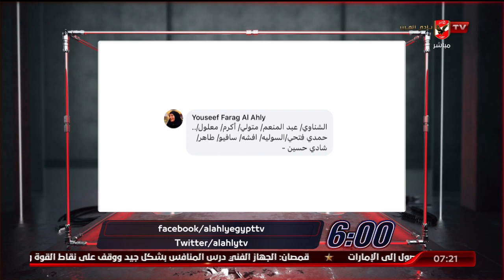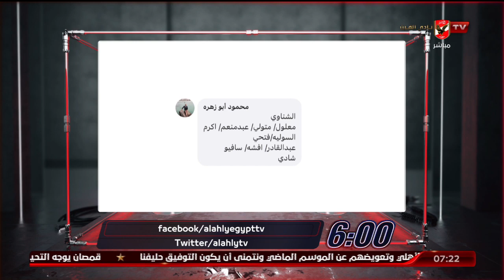حلقة السادسة تقديم أحمد سمير | 26 - 10 - 2022